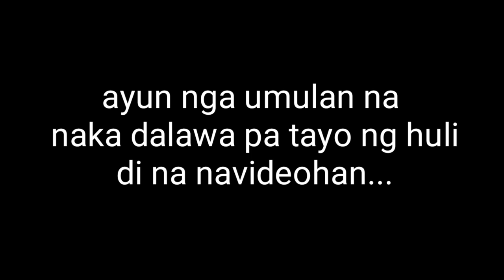EP#37 TOP 3 BEST LURE NA PABORITO NG MGA KANUPING AT CUDA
Rock fishing mediumlight setup..